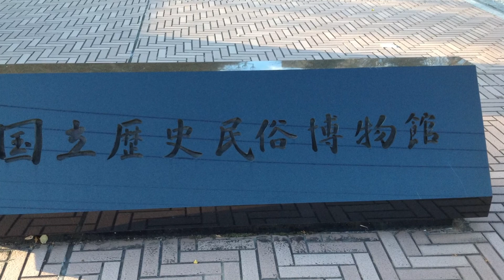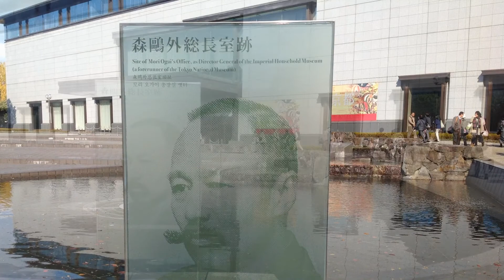上野の東京国立美術館と佐倉の国立歴史博物館の集客の違いを探る ～京都展を視察～